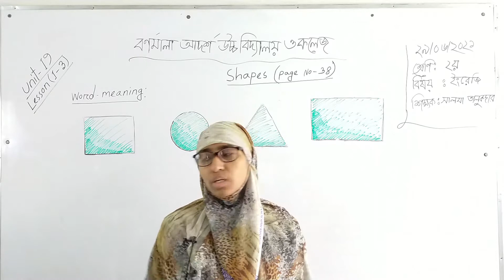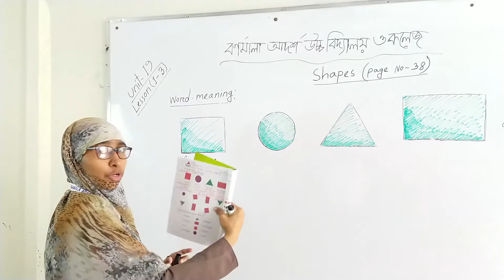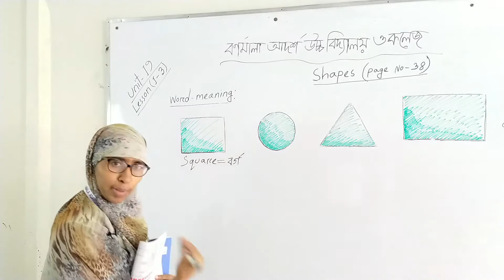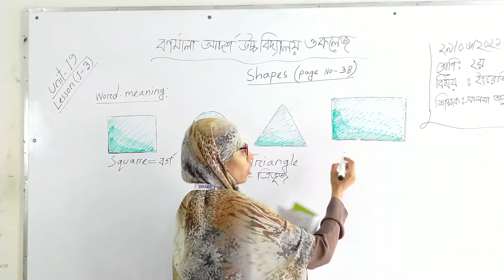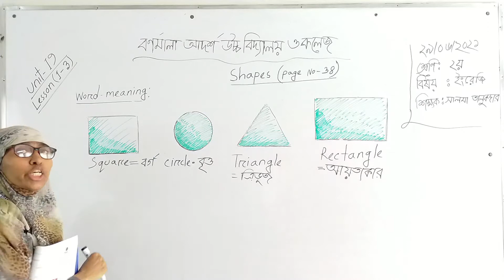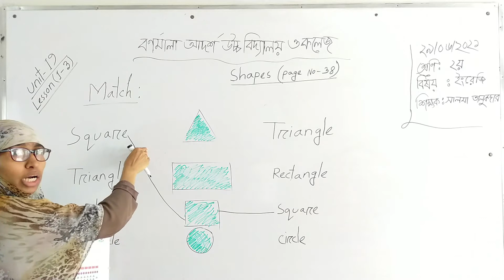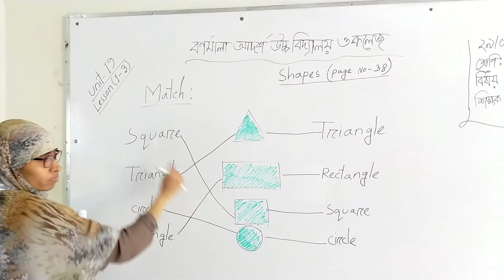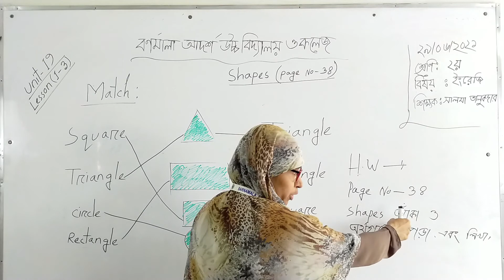29/06/2021 | Class :Two | Subject:English | Unit-9, | Lesson-(1-3)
29/06/2021 |  Class :Two | Subject:English |  Unit-9, | Lesson-(1-3)